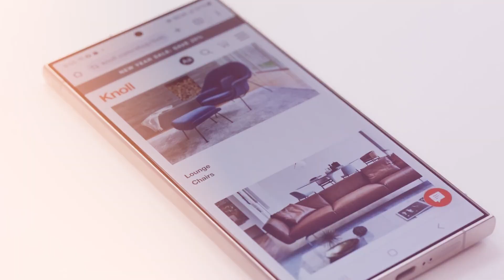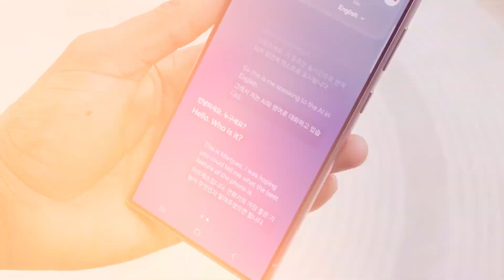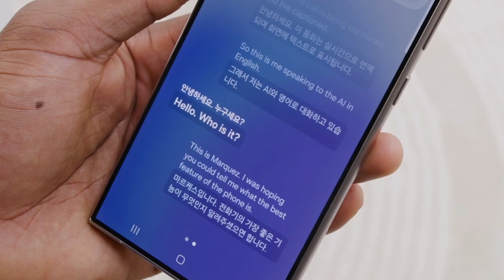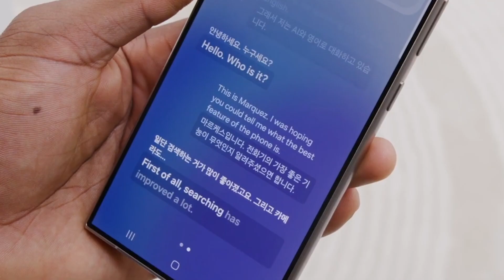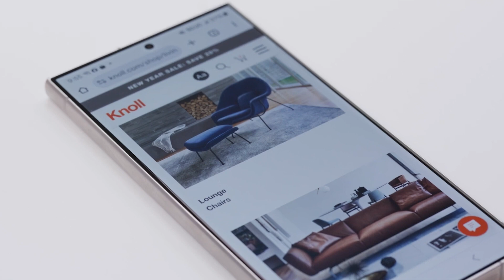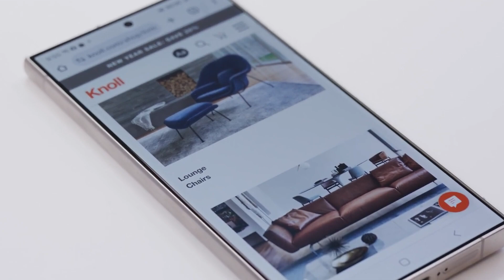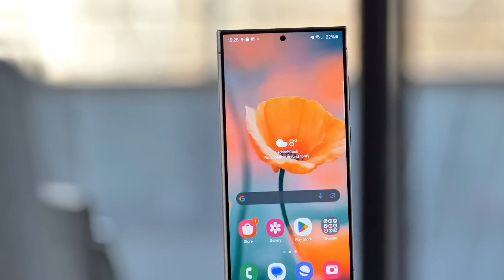Samsung Galaxy S25 Ultra_ This Is Next Level����-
Y2meta.app-Samsung Galaxy S25 Ultra_ This Is Next Level����-(1080p).mp4
Y2meta.app-Samsung Galaxy S25 Ultra - WELL DONE SAMSUNG-(1080p).mp4

Samsung Galaxy S25 Ultra - WELL DONE SAMSUNG

11

Download

1,114 views Jul 2, 2024
Samsung Galaxy S25 Ultra - WELL DONE SAMSUNG :    • Samsung Galaxy S25 Ultra - WELL DONE ...

Show transcript

Compass Tech
Videos
About

7:44
Now playing
Samsung S25 Ultra Is Looking Insane
VideoWaliSarkar
93K views 8 days ago

4:37
Now playing
Samsung Galaxy S25 Ultra 5G vs Samsung Galaxy S24 Ultra 5G vs Samsung Galaxy S23 Ultra 5G
PHONE NEWS
205K views 4 months ago

3:24
Now playing
Video | चूल्हा अलगे जरी | Pawan Singh | Chulha Alge Jari | Shivani Singh | Shalinee | New Song
Meera Music
11M views 8 days ago

1:00:07
Now playing
4K Anime Purple Evening Sky - Relaxing Live Wallpaper - 1 Hour Screensaver - Infinite Loop !
ALEXIY
1.1M views 2 years ago

2:27
Now playing
Samsung Galaxy Z Fold 6 design leak and features
News Alert
181 views 13 days ago

2:18
Now playing
Samsung Galaxy S25 Ultra - Finally! Mega Update IS HERE
Compass Tech
854 views 12 days ago

5:06
Now playing
Rim Jhim Yeh Sawan Full HD (4k Video) | Jubin Nautiyal & Diksha Singh | Kunaal Vermaa |
Abhinav Bhakti
22M views 8 months ago

1:13:50
Now playing
60 minutes of Mood Lights with RADIAL gradient colors - Screensaver LED Light with sunset lamp
Abstract Motion
4.4M views 1 year ago

1:00:00
Now playing
Rounded Neon Multicolored lines Animation Background Video | Footage | Screensaver
MG1010
6.3M views 5 years ago

8:45
Now playing
Samsung Galaxy Z Fold 6 - OFFICIAL TEASER & HANDS ON VIDEO 🔥🔥
Fanoftech
132K views 3 weeks ago

13:44
Now playing
Samsung Galaxy S24 Ultra Unboxing & Quick Review⚡Galaxy AI, Snapdragon 8 Gen 3, 100x 🔭 & More
Trakin Tech
1.8M views 5 months ago

1:00:30
Now playing
60 minutes of Color changing LED mood Lights with RADIAL gradient sunset lamp. (No Mid-roll Ads)
Head of Software Lab.
4.7M views 4 years ago

2:25
Now playing
Samsung Galaxy S26 Ultra - 6G,Snapdragon 8 Gen 4,320MP Camera,16GB RAM/Samsung Galaxy S26 Ultra
TRICKY HOST
382K views 5 months ago

7:48
Now playing
IND v PAK | Bowl-out | 2007 T20WC | Hindi Highlights
ICC
17M views 2 years ago

15:36
Now playing
This Time I'm SURE - iPhone 15 Pro Max vs Samsung S24 Ultra
TechBar
1.6M views 5 months ago

16:04
Now playing
2nd T20 | English | Highlights | India Tour Of Zimbabwe | 7th July 2024
Sony LIV
5.3M views 3 days ago
New

2:19:09
Now playing
Soft Color changing screen (Screensaver or Ambient Mood Light)
Inspirational Wares
185K views 5 years ago

2:30
Now playing
Compass Tech
1.3K views 2 weeks ago

6:15
Now playing
Unboxing Samsung Galaxy AI S24 Ultra 12GB 512GB Titanium Green Exclusives Samsung Shop
TFNTech
349K views 5 months ago

12:16
Now playing
Samsung Galaxy S24 Ultra Unboxing - ASMR
Dr Debox
1.6M views 5 months ago